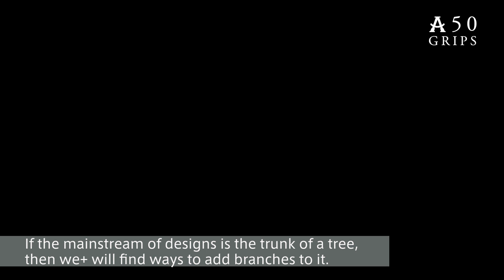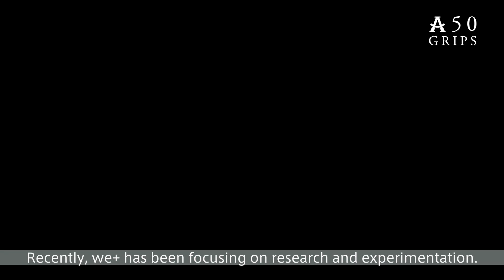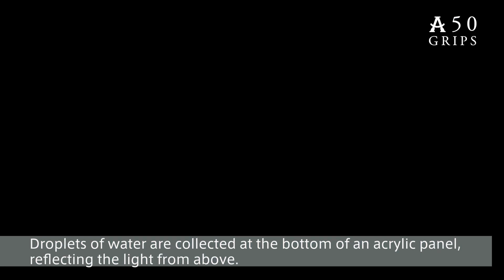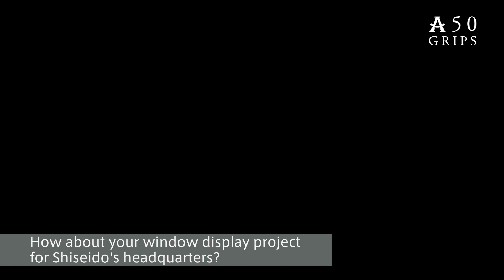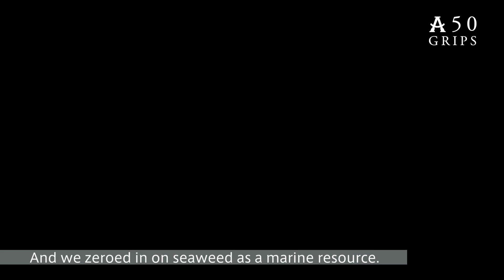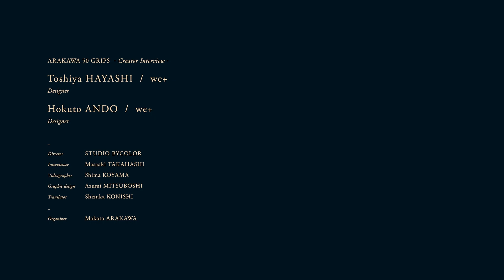50 GRIPS - Creator Interview- _we+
2023年に50周年を迎える荒川技研工業が掲げる「50 GRIPS」プロジェクト。
ARAKAWA GRIPの魅力やこれからの可能性を、著名な建築家・デザイナー・アーティストへのインタビューを通してお伝えしていきます。

インタビュー002：we+

「原体験に訴える素材とデザインを求めて」
00:00| Profile
03:08| 自然現象と「目置き」
08:36| コントロールできるものとできないものの間で
14:08| Less,Light,Local
22:36| デザインに軸を置き社会に開く
26:32| ARAKAWA GRIPの可能性

Director : STUDIO BYCOLOR
Interviewer : Masaaki TAKAHASHI
Videographer : Shima KOYAMA
Graphic design : Azumi MITSUBOSHI
Translator :  Shizuka KONISHI
Organizer : Makoto ARAKAWA